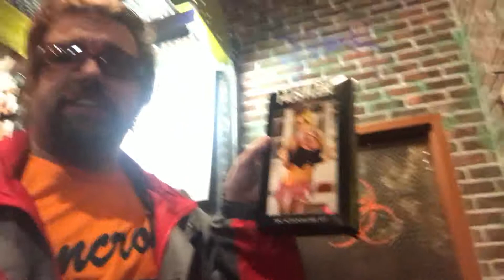look what i find in spencerS not for kids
i hope you had a good laugh i love to joke around.so in this video please dont take me seriously